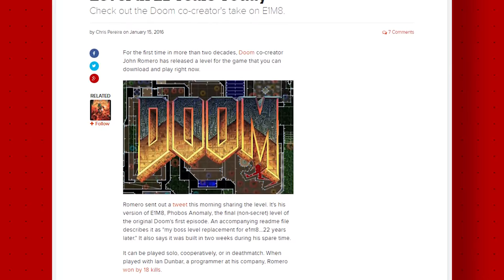John Romero Releases His First Doom Level in 20 Years - GS News Update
Doom co-creator released a new level for the iconic shooter today.

B-Roll Used for Doom footage
*Credit to Ultraboy94fsr